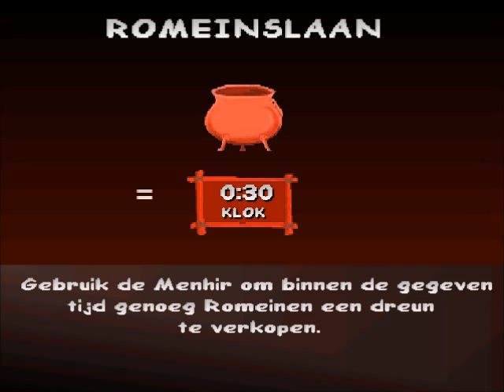Very old computer game on kick ass PC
== Read description for English, Dutch, 中文 and Россию description ==
This is a very old comuter game for children.
The maximum resolution is 640x480 pixels so I set it to maxed out ;D.
My pc is running it at 8 fps but I think it's a compatibly problem.

Rig:
Year: 2011
OS: Windows 7 x64
CPU: Intel core i5 2400 (quad core)
Memory: 8GB SDRAM
VGA: Sapphire HD 5770 Vapor-X 1GB @1000MHz OC
HDD: Samsung Spinpoint F3 1TB in RAID0 (2TB total)
Disk Drive: Some Sony trash thing*

* I think my computer render this game right from the DVD drive because it uses low recourses.

Dutch:

Dit is een heel oud computer spel voor kleine kinderen.
De hoogste resolutie voor dit spel is 640x480 pixels dus daarom staat het op de hoogste grafische instellingen ;D.

De gemiddelde frame rate is 8 fps maar dat komt denk ik omdat Windows 7 dit spel niet goed ondersteund.

* Ik denk dat mijn computer dit spel rechtstreeks vanaf de DVD drive rendert omdat het spel geen zware systeemeisen heeft.

這是一個很老的電腦遊戲的孩子。
最高分辨率為 640x480像素，這個遊戲那麼為什麼它的最高圖形設置;四

平均是8 fps的幀速率，但是，這是因為 Windows 7中，我認為這個遊戲是沒有得到很好的支持。

Это очень старая компьютерная игра для детей.
Самое высокое разрешение 640x480 пикселей является для этой игры так почему это на самом высоком настройках графики, Д.

средняя частота кадров 8 кадров в секунду, но это потому, что Windows 7, я думаю, что эта игра не очень хорошо поддерживается.

French:

C'est un jeu très ancien ordinateur pour les enfants.
La plus haute résolution est de 640x480 pixels pour ce jeu, alors pourquoi il est sur ​​les réglages graphiques plus; D.

Le taux de trame moyenne est de 8 images par seconde, mais c'est parce que Windows 7, je pense que ce jeu n'est pas bien supporté.

* Je pense que mon ordinateur ce jeu directement depuis le lecteur de DVD parce que le jeu rend pas la configuration système requise lourds.